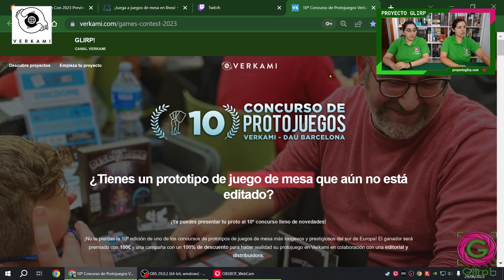10º Concurso de Protojuegos Verkami DAU Barcelona. Noticias y Novedades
El 10º Concurso de Protojuegos DAU Barcelona Verkami llega cargado de novedades, y como medio colaborador os lo contamos todo.